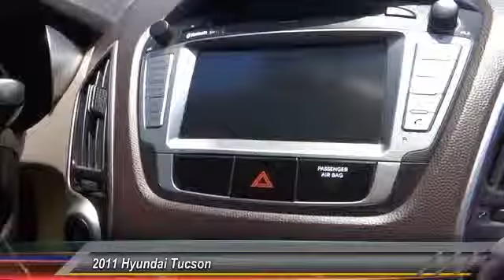2011 Hyundai Tucson Fontana, Chino, Norco, Moreno Valley, San Bernardino, CA V44189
2011 Hyundai Tucson  FWD 4DR AUTO LIMITED

16005 VALLEY BLVD.

SUNRISE FORD FONTANA: PROUDLY SERVING FONTANA, CHINO, NORCO, MORENO VALLEY, SAN BERNARDINO, AND SURROUNDING SOUTHERN CALIFORNIA LOCATIONS. THIS RED 2011 Hyundai TUCSON IS EQUIPPED WITH A 2.4L DOHC MPI 16-valve CVVT I4 engine, AUTOMATIC TRANSMISSION, AND RECEIVES AN ESTIMATED 23 City/31 Hwy MPG. FONTANA, CA 92335. FONTANA, CA  CHINO, CA  NORCO, CA  MORENO VALLEY, CA  SAN BERNARDINO, CA STOCK #: V44189 | 2011 Hyundai Tucson FWD 4dr Auto Limited